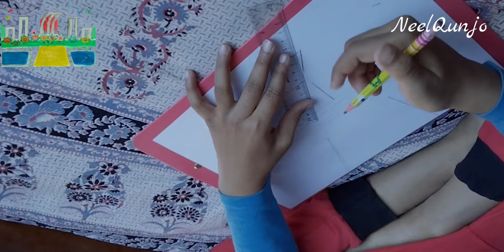জল রং এ শহীদ মিনার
কু্ন্জ র জল রং -এ আঁকা শহীদ মিনার